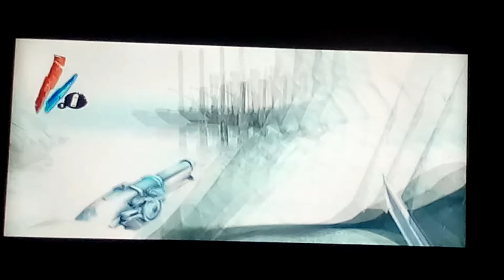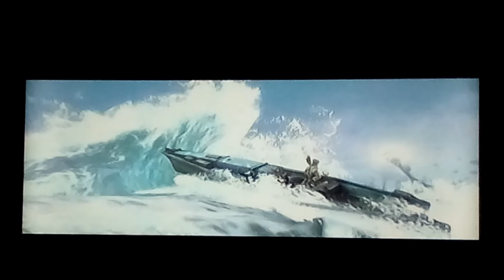Death to all | Dishonored #10 (high chaos ending)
this game is amazing lets see if i will play the 2nd game ^_^